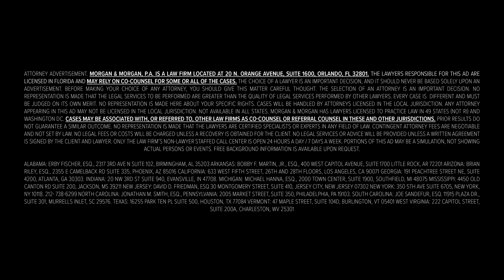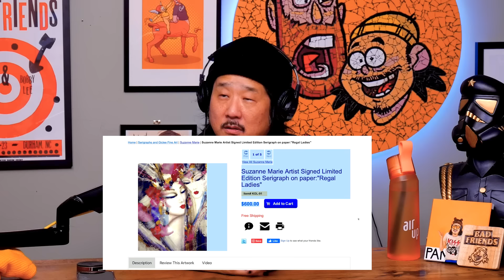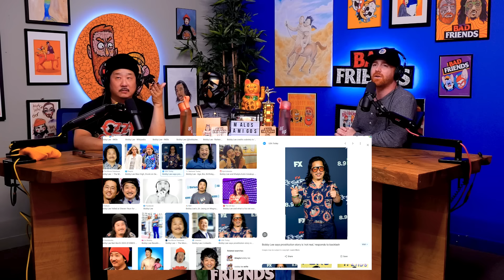Monkey Farts & Asian Fetish | Ep 197 | Bad Friends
• Morgan & Morgan: If you’re ever injured, you can check out Morgan & Morgan. Their fee is free unless they win. or dial Pound LAW (Pound 529) from your cell phone. This is a paid advertisement.

0:00 Does Taylor Williamson's Dog Look Like Him?
9:25 Sleeve or Helmet?
14:00 Kissing Heidi Klum
21:39 What's Going On With Your Hair?
27:02 Korea & The Dog Meat Farms Situation
32:15 Bobby Lee's Best Career Advice
41:29 Bobby Asks Taylor Williamson the Hard Questions
55:30 Steve McQueen & Bobby Lee, Young at 50
1:10:33 A Tiny, Unfair Fight

Podcast Producer: Andrés Rosende